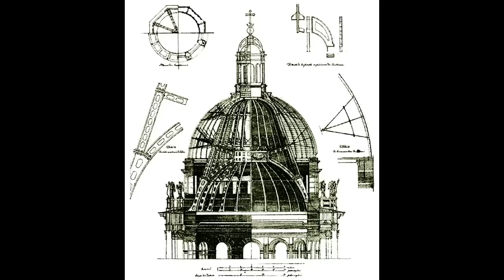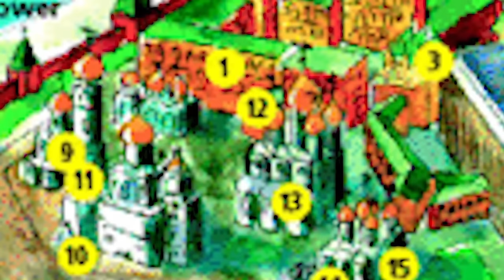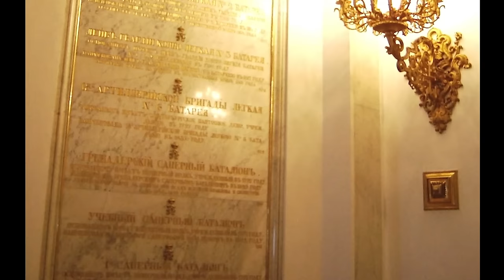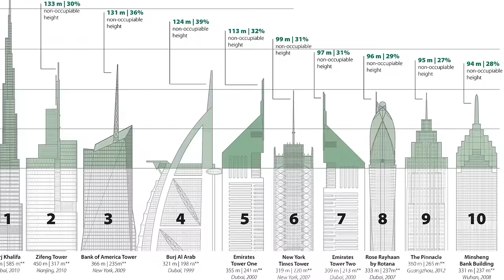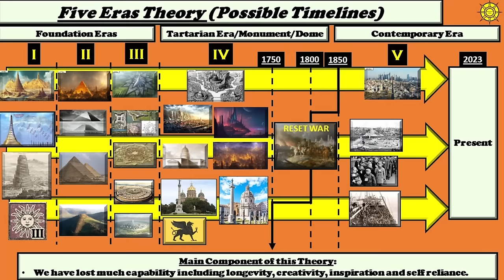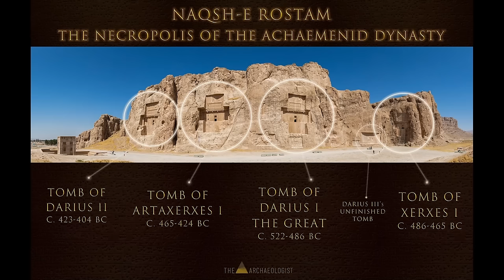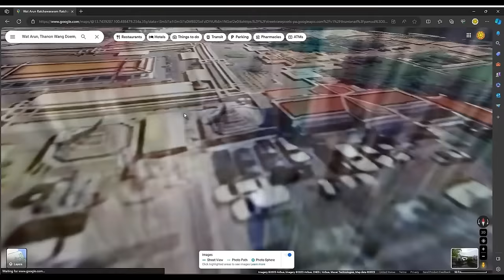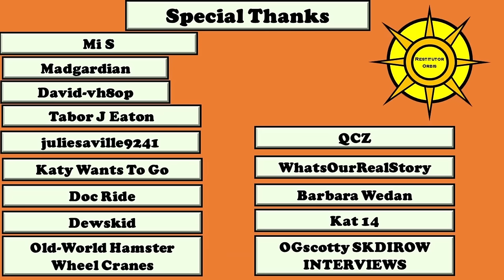Majestic Old-World Sites Across the Land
An exploration into the many stunning Old-World sites across Eurasia where we see many of the most impressive and intact remnants of the Old-World.

Timestamps:

00:00:00 Saint Petersburg
00:30:25 Moscow Kremlin
01:04:40 Siberia
01:37:53 The Silk Road
02:08:05 Temples of Technology